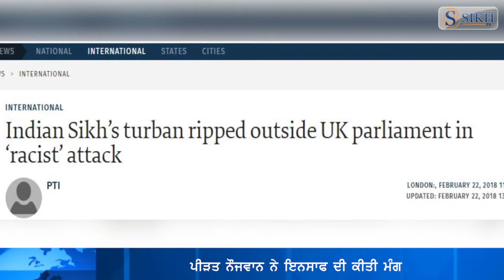Racist Attack in Karnataka against Sikh |Special report| Sikh TV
ਭਾਰਤ ਦੀ ਆਜ਼ਾਦੀ ਦੇ ਇਨ੍ਹੇ ਸਾਲਾਂ ਬਾਅਦ ਵੀ ਸਿੱਖ ਕੌਮ ਅੱਜ ਵੀ ਭਾਰਤ 'ਚ ਰਹਿਣ ਦੇ ਬਾਵਜੂਦ ਆਪਣੀ ਧਾਰਮਿਕ ਅਜ਼ਾਦੀ  ਦੀ ਲੜਾਈ ਲੜ ਰਹੀ ਹੈ । ਇਕ ਪਾਸੇ ਜਿੱਥੇ ਸਿੱਖ ਕੌਮ ਨੂੰ ਪੂਰੀ ਦੁਨੀਆ ਵਿੱਚ ਮਨੁੱਖਤਾ ਦੀ ਸੇਵਾ ਲਈ ਜਾਣਿਆ ਜਾਂਦਾ ਹੈ ਉਥੇ ਹੀ ਦੂਜੇ ਪਾਸੇ ਉਨ੍ਹਾਂ ਨੂੰ ਨਸਲੀ ਭੇਦਭਾਵ ਦਾ ਸ਼ਿਕਾਰ ਹੋਣਾ ਪੈਂਦਾ ਹੈ ।
ਹੁਣ ਤੱਕ ਅਸੀਂ ਇਹ ਸੁਣਦੇ ਆ ਰਹੇ ਸੀ ਕਿ ਵਿਦੇਸ਼ਾਂ ਵਿੱਚ ਵਸਦੇ ਸਿੱਖਾਂ ਨੂੰ ਕਈ ਵਾਰ ਨਸਲੀ ਹਮਲਿਆਂ ਦਾ ਸ਼ਿਕਾਰ ਬਣਾਇਆ ਗਿਆ, 'ਤੇ ਸਿੱਖਾਂ ਦੇ ਵਿਦੇਸ਼ਾਂ ਵਿੱਚ ਕੀਤੀ ਜਾ ਰਹੀ ਭੇਦਭਾਵ ਦੀ ਨਿੰਦਾ ਕਰਦਿਆਂ ਕਿਨੀ ਵਾਰ ਭਾਰਤ ਸਰਕਾਰ ਨੂੰ  ਗੁਹਾਰ ਲਗਾਈ ਗਈ ਕਿ ਉਹ ਇਨ੍ਹਾਂ ਹਮਲਿਆਂ ਲਈ ਵਿਦੇਸ਼ੀ ਸਰਕਾਰ ਨੂੰ ਠੋਸ ਕਦਮ ਚੁਕਣ ਲਈ ਕਹੇ ।
ਭਾਰਤ ਸਰਕਾਰ ਵਿਦੇਸ਼ਾਂ 'ਚ ਵਸਦੇ ਸਿੱਖਾਂ ਦੀ ਤਾ ਕਿ ਮਦਦ ਕਰੇਗੀ ਜਦੋਂ ਭਾਰਤ 'ਚ ਵਸਦੇ ਸਿੱਖ ਹੀ ਸੁਰੱਖਿਅਤ ਨਹੀਂ ਹਨ । ਦਰਅਸਲ ਬੀਤੇ ਦਿਨ ਕਰਨਾਟਕ ਦੇ ਗੁਲਬਰਗ ਸ਼ਹਿਰ 'ਚ ਸੀਮੇਂਟ ਕੰਪਨੀ 'ਚ ਕੰਮ ਕਰਦਾ ਸਿੱਖ ਨੌਜਵਾਨ ਅਵਤਾਰ ਸਿੰਘ ਡਿਊਟੀ 'ਤੋਂ ਵਾਪਸ ਆ ਰਿਹਾ ਸੀ ਕੁੱਝ ਸ਼ਰਾਰਤੀ ਅਨਸਰਾਂ ਦੀ ਭੀੜ ਨੇ ਉਸ ਨਾਲ ਕੁੱਟਮਾਰ ਕੀਤੀ ਤੇ ਇਨ੍ਹਾਂ ਹੀ ਨਹੀਂ ਉਸਦੇ ਕੇਸ ਕਤਲ ਕਰ ਦਿੱਤੇ ਗਏ 'ਤੇ ਸ੍ਰੀ ਸਾਹਿਬ  ਵੀ ਤੌੜ ਦਿੱਤਾ ਗਿਆ । ਹਾਲਾਂਕਿ ਉਥੇ ਹੋਰ ਵੀ ਲੋਕ ਮੌਜੂਦ ਸੀ ਪਰ ਭੀੜ 'ਚੋਂ ਕਿਸੇ ਨੇ ਵੀ ਸਿੱਖ ਨੌਜਵਾਨ ਨੂੰ ਬਚਾਉਣ ਦੀ ਕੋਸ਼ਿਸ਼ ਨਹੀਂ ਕੀਤੀ । ਇਸ ਹਾਦਸੇ 'ਤੋਂ ਬਾਅਦ ਸਹਿਮੇ ਹੋਏ ਪੀੜਤ ਅਵਤਾਰ ਸਿੰਘ ਨੇ ਕੇਂਦਰ ਅਤੇ ਪੰਜਾਬ ਸਰਕਾਰ 'ਤੋਂ ਇਨਸਾਫ ਦੀ ਮੰਗ ਕੀਤੀ ਹੈ ।
ਅੱਜੇ ਕੁੱਝ ਦਿਨਾਂ ਪਹਿਲਾਂ ਹੀ ਉਤਰਾਖੰਡ 'ਚ ਇਕ ਸਿੱਖ ਨੌਜਵਾਨ ਪੁਲਿਸ ਕਰਮੀ ਨੇ  ਇਕ ਮੁਸਲਿਮ ਨੌਜਵਾਨ ਨੂੰ ਭੜਕੀ ਹੋਈ ਭੀੜ 'ਤੋਂ ਬਚਾਇਆ ਜਿਸ ਦੀ ਚਾਰੇ ਪਾਸਿਓਂ ਤਰੀਫ਼ ਕੀਤੀ ਜਾ ਰਹੀ ਹੈ ਓਥੇ ਹੀ ਕਰਨਾਟਕ ਵਿੱਚ ਵਾਪਰੇ ਇਸ ਮਾਮਲੇ ਦਾ ਹਵਾ ਵਿੱਚ ਆਉਣਾ ਕਿਤੇ ਨਾ ਕਿਤੇ ਓਥੋਂ ਦੇ ਪ੍ਰਸ਼ਾਸਨ ਦੀ ਨਾਕਾਮਯਾਬੀ ਦਰਸਾਉਂਦਾ ਹੈ।